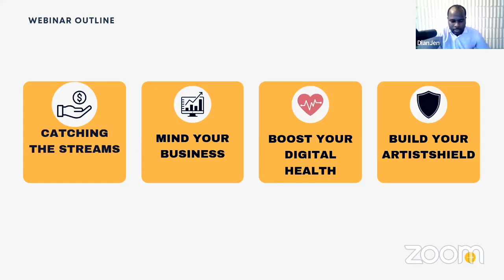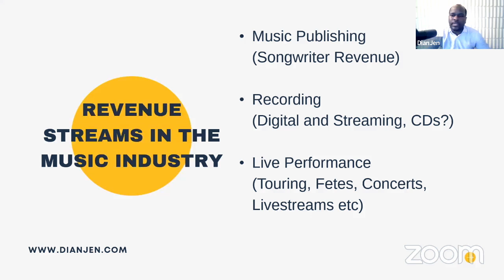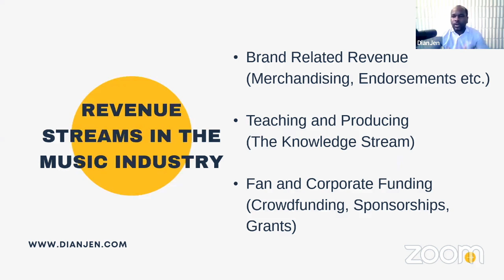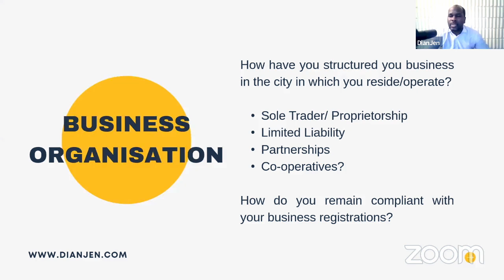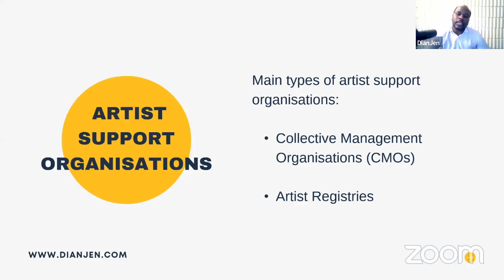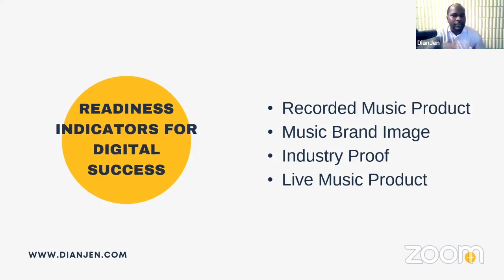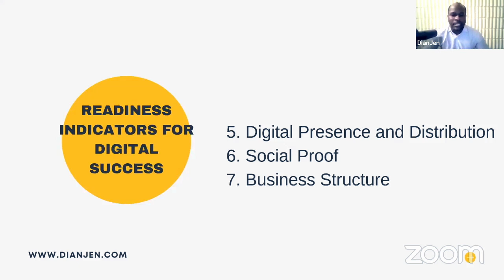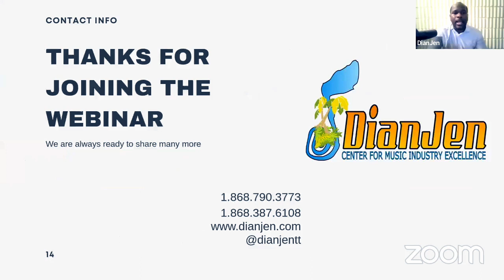From Artist 2 Entrepreneur Webinar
This is the first in the Music Industry Webinar series hosted by DianJen! In this episode, Founder, Farley J. Joseph helps you understand how to:

👉CATCH the Streams
👉MIND your Business
👉BOOST your Digital Health
👉SET UP your ArtistShield